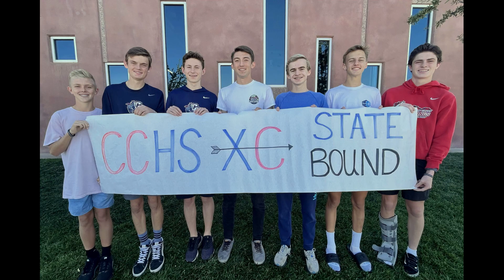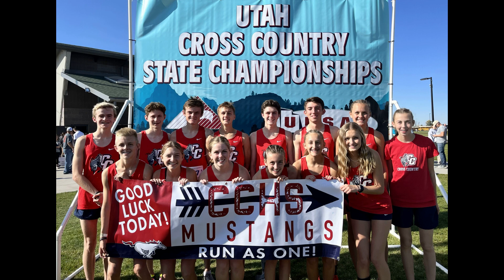Crimson Cliffs Cross Country Season Recap XC 2023